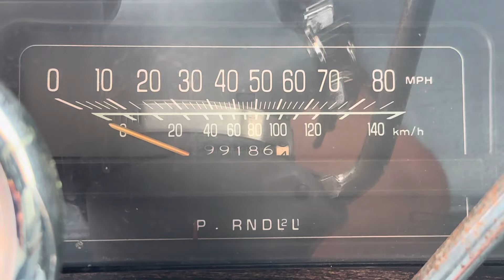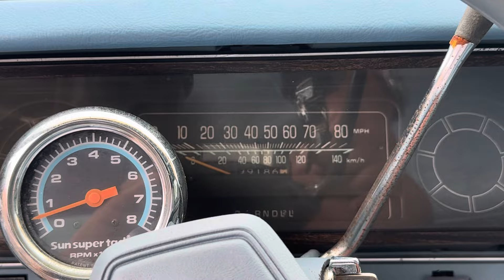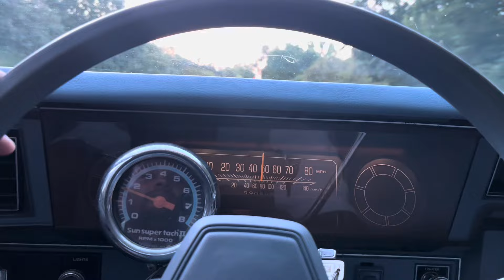UPDATE ON THE 79 IMPALA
I been driving this car for a week now and I couldn’t be more impressed with it. I got lucky that it doesn’t have any issues. I put over 200 miles on this car within the week and it will continue to go cause I don’t see myself stop driving anytime soon. I dropped off the car to my local car shop that does various different things to cars to help me out a new exhaust on the impala due to driving it I noticed it was to loud. I love it even better now